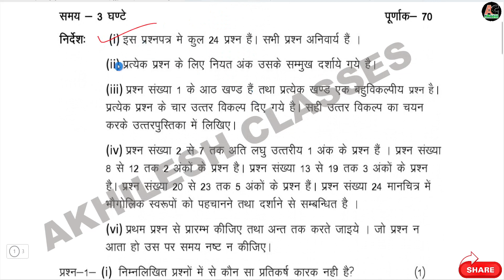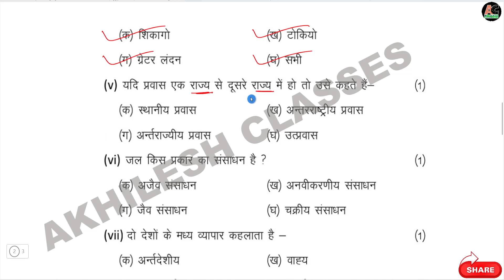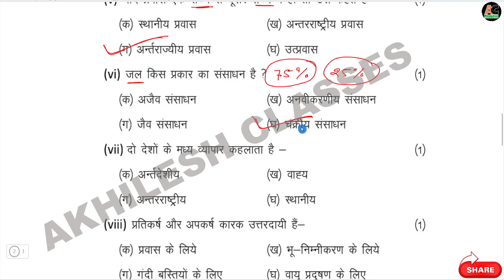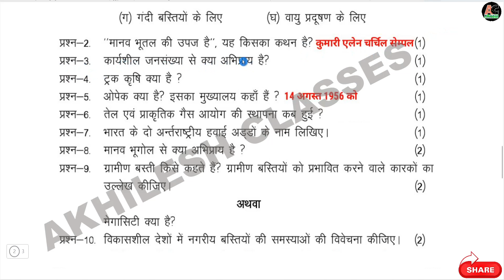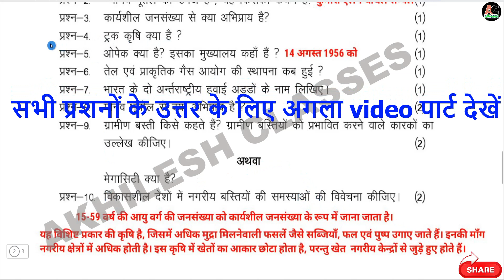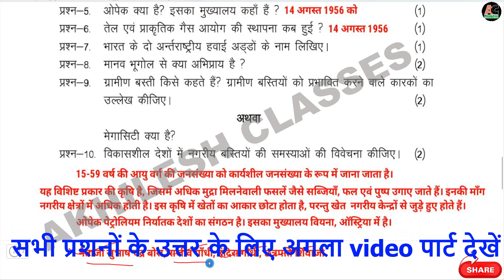UBSE 12th Geography model paper Solution 2023/Uk board 12 model paper Bhugol 2024 Solution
2023 Model Question Paper PDF 👉
UBSE 12th Geography model paper Solution 2023/Uk board 12 model paper Bhugol 2023 Solution

पेपर्स, Solutions और टॉपर्स की बोर्ड़ Copy देखने के लिए अपनी class की playlist देखिये👇